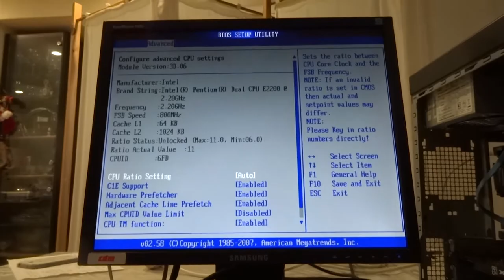Trash Picked Computer Build